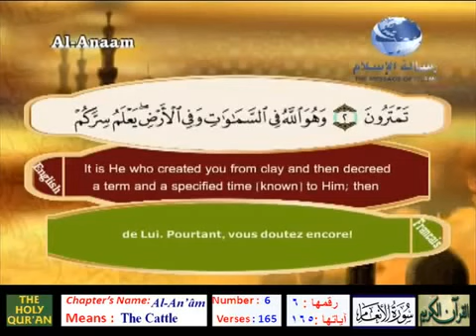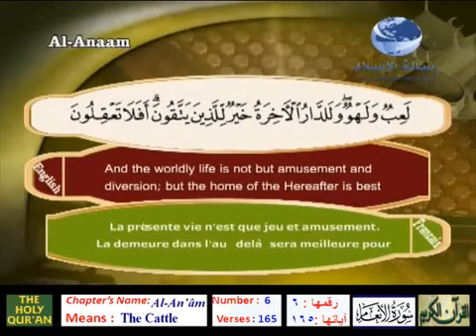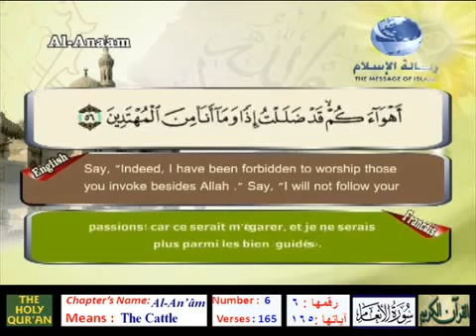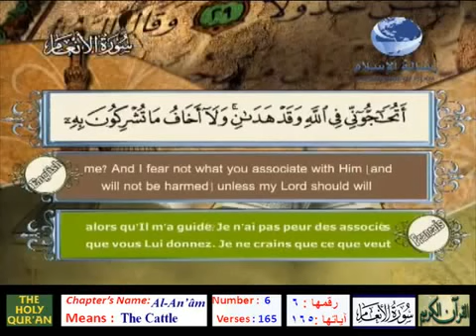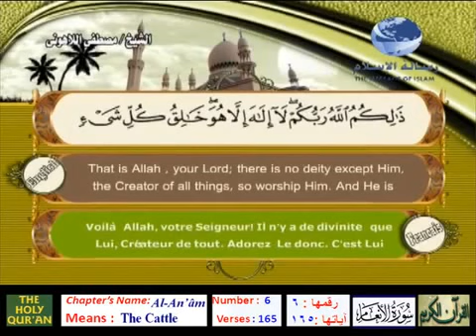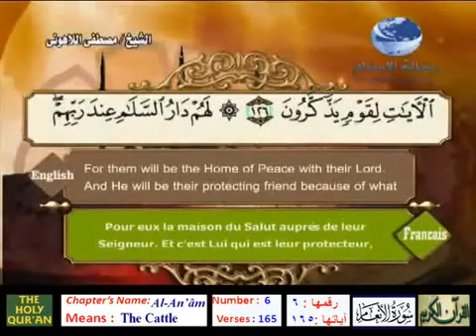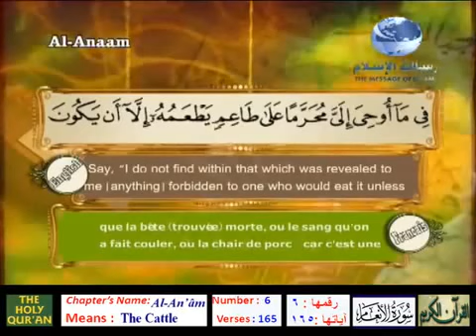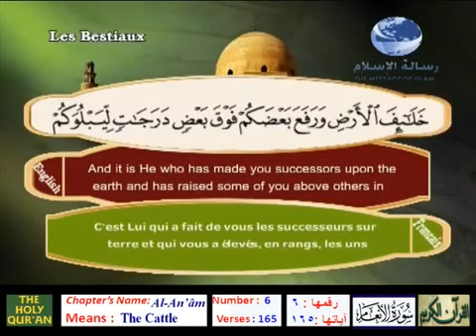Surat Al 'An`am -The cattle- Les Bestiaux - English and French Chapter 006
Surat Al 'An`am -The cattle- Les Bestiaux  006 Islamic Search (Search Quran, Search Hadith, Search Islamic Books)
Quran EnglishTranslation